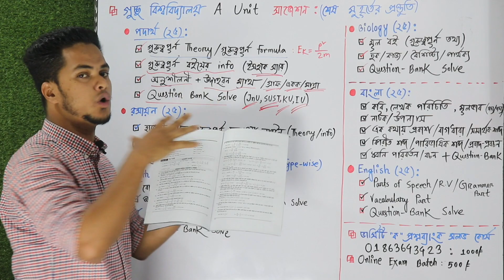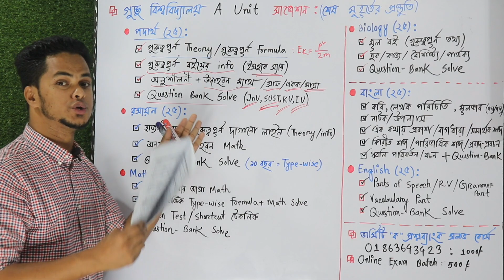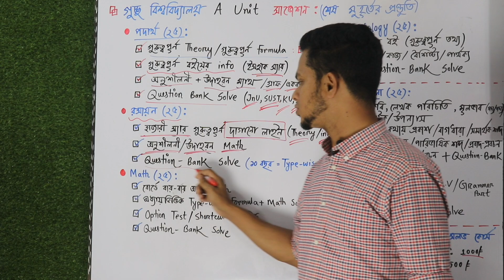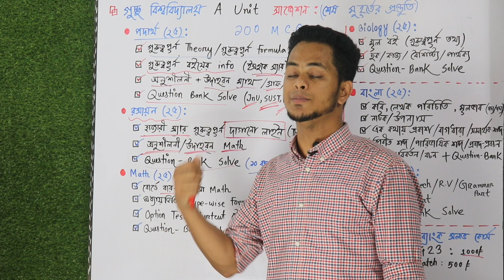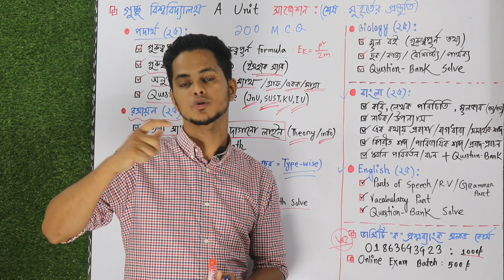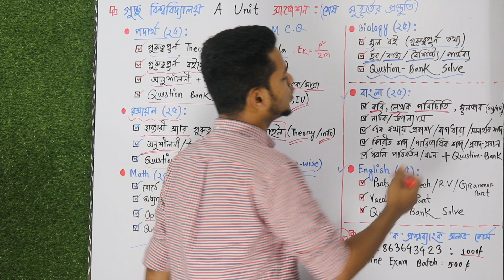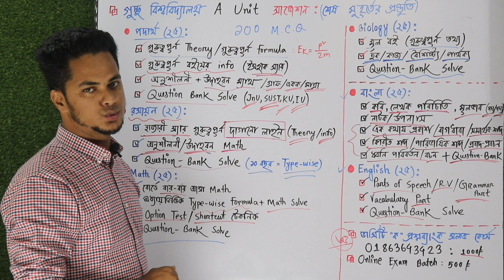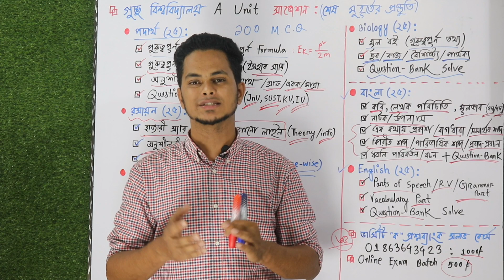GST A Unit suggestion | শেষ মুহুর্তের প্রস্তুতি | পদার্থ,রসায়ন,ম্যাথ,জীববিজ্ঞান,বাংলা,ইংরেজি সাজেশন